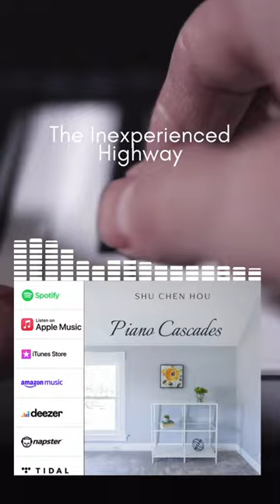The Inexperienced Highway: A Captivating Piano Journey